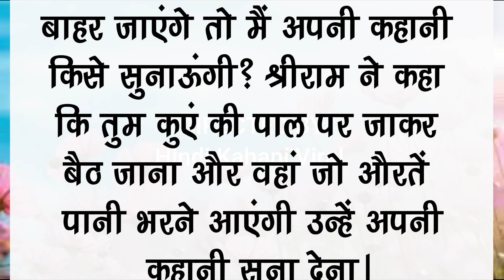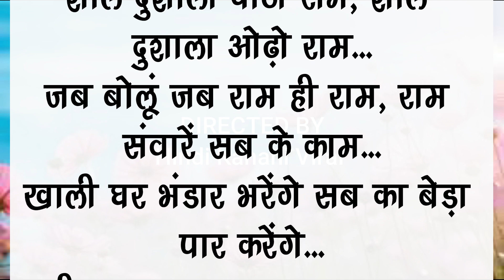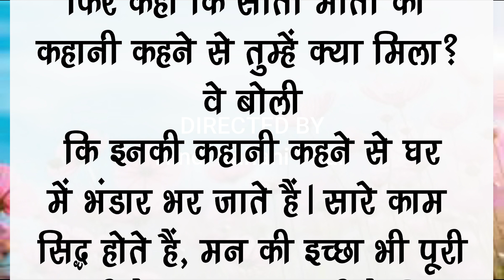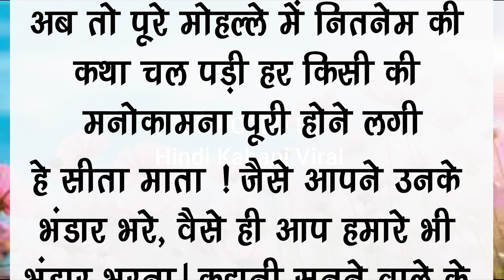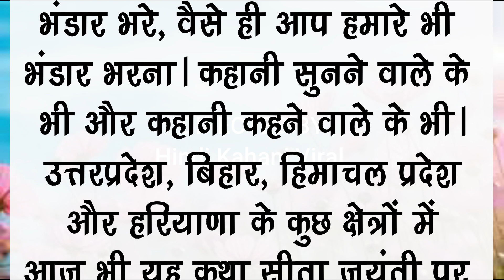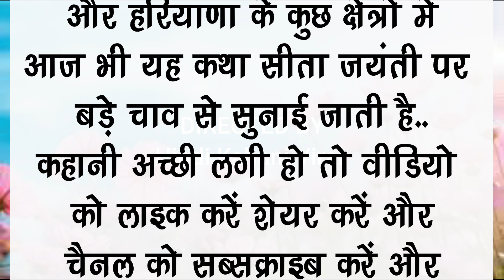माता सीता की कथा hindikhaniviral @hindikhani#trending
सीता माता की कथा,सीता माता की कहानी,सीता माता की नितनेम की कथा,सीता स्वयंवर,सीता विवाह,सीता नवमी की कथा,कथा सीता माता की,सीता जी की कहानी,सीता माता के नितनेम की कथा read,सीता माता के नितनेम की कथा हिंदी,पढ़ें और सुनें सीता माता के नितनेम की कथा,लिखी हुई पढ़ने के लिए सीता माता के नितनेम की कथा,सीता माता की कहानी सुनाइए,सीता माता के नितनेम की कहानी,सीता माता की नितनेम की कहानी,हनुमान जी ने माता सीता को कौन सी कथा सुनाई ?,लिखी हुई सीता माता के नितनेम की कहानी
माता सीता की कथा,
सीता माता की राम कथा,
सीता माता की नितनेम की कथा,
सीता माता धरती में समाने के बाद की कथा,
सीता माता की जन्म कथा,
लव कुश सीता माता की कथा,
राम लक्ष्मण सीता माता की कथा,
सीता माता की कथा बताइए,
सीता माता की कथा सुनाएं,
हनुमान जी सीता माता की कथा,
रामायण कथा सीता माता धरती की गोद में,
mata sita ki katha,
sita mata ki katha sunao,
सीता माता की कथा,
सीता माता की खोज,
सीता माता की कहानी,
sita mata ki khoj,
sita mata ka varnan,
सीता माता का जन्म,
सीता की खोज,
ऋषि भगवान की कथा,
ऋषि पंचम की कथा,
ऋषि पंचमी की कथा सुनाओ,
राम कथा सीता माता की कहानी,
सीता माता की जन्म की कथा,
सीता माता की जीवन कथा,
माता सीता माता सीता माता,
सीता माता का त्याग,
माता सीता की जन्म कथा,
सीता माता रामायण,
सीता माता कहानी,
सीता माता का दर्शन,
sita mata ki varta,
सीता माता की नितनेम कथा,
भगवान माता की कथा,
सीता माता की कथा सीता माता की कथा,
सीता माता री कथा,
सीता माता की कथा रामायण,
सीता माता की व्रत कथा,
सीता माता की कथा सुनाओ,
रामायण कथा सीता माता धरती की गोद में समाई,
सीता माता समाधि,
sita mata vrat katha
सीता हरण
सीता स्वयंवर
सीता वनवास
सीता की खोज
सीता सीता
सीता माता
सीता राम
सीता राम मूवी
सीता और गीता
सीता जवानी
सीता राम हनुमान सीता राम हनुमान
सीता राम सीता राम कहिये जाहि विधि राखे राम
सीता ramam full movie
सीता माता का भजन
सीता माता की गोदी में हनुमत डाली मुंदरी
सीता माता का मंदिर
सीता माता का वनवास
सीता माता की
सीता माता का मेला
सीता माता अभ्यारण
सीता माता का गाना
सीता माता मंदिर
सीता माता की अग्नि परीक्षा
Kitchen hacks
food hacks
life hacks
suvichar hindi
suvichar status
motivational suviachar
quotes
quotes motivation
motivational quotes
motivational quotes hindi
acche vichar
lessonable story
short story
moral story

faruwahi
film actor jitendra
fruit jelly

2 tarikh ke samachar
mahamrityunjay jaap
shiv katha
swati vlogs